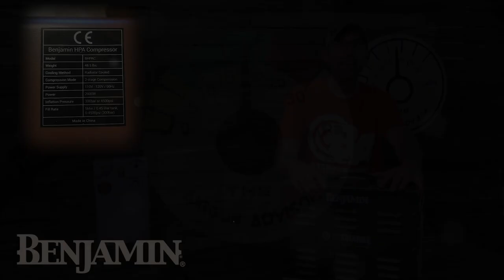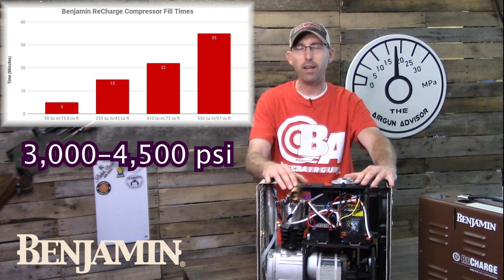Airgun Advisor: Benjamin Recharge Compressor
Tired of those last minute runs to the scuba shop for Airgun Air? Benjamin has come out with an Airgun compressor that will fill your tanks and Airguns fast, with clean dry air (not for breathing). Bring on the big bore Airguns, shoot all day at the range, bring a self contained compressor for your Jr. ROTC team, 10 m club or field target match. Never worry if you have enough high pressure air again! Thank you Benjamin for the opportunity to test this new compressor.